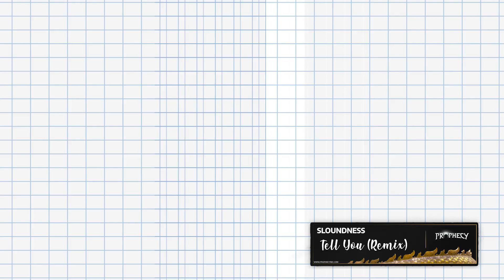YuranM - Tell You (Sloundness Remix) (PHC039)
Welcome to Prophecy. 🐉
This is a "Tell You (Remixes)”
Original by: YuranM

Artists Info.

Prophecy Records